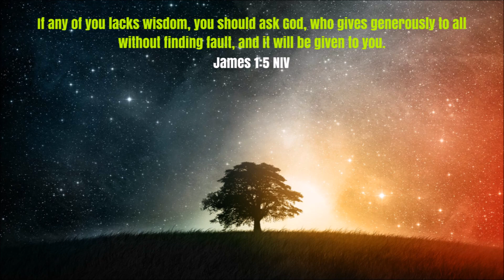Origami Bird Easy Tutorial - Step by Step Tutorial On How To Make A Paper Bird - origami animal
Books & origami resources

If you're looking for a quick and easy DIY project, check out our YouTube video tutorial on how to make a paper bird in just a few minutes. Using only 1 square paper, this tutorial provides step-by-step instructions on how to create a beautiful origami-style bird. The video is perfect for beginners and kids, as it requires no advanced crafting skills. With clear and concise instructions, you can create your own paper bird in no time! The finished product is a charming and colorful addition to any room, and can be used for decoration, play, or even as a gift.

You have probably seen this bird many times. I always see them as wallpapers, in advertisements, in covers. It is amazing how you can easily create an origami bird model.

Join me now as I show you how to to make a paper bird. This origami bird instruction is very easy to follow as the steps are very basic.

This model isn't an origami flapping bird. This doesn't move its wings, rather this bird shows extending its wings.

In this tutorial, I used:

▶ 1 pc Origami Paper Plain White Paper (Color/Color or Double-Sided Origami Paper)

I hope you enjoy this art! Enjoy origami! And enjoy paper folding!